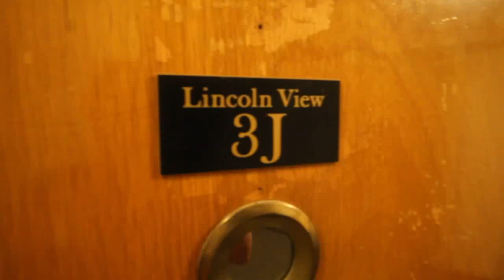2465 JFK BLVD UNIT 3J JERSEY CITY LINCOLN VIEW CALL DELIA